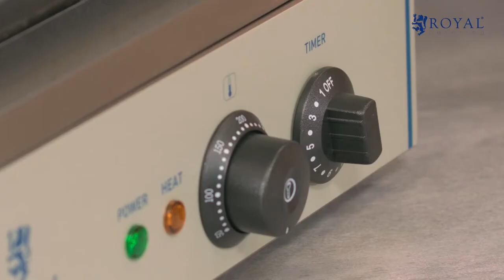Waffeleisen Royal Catering RCWM-1500-S | Produktpräsentation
➤ Überprüfen Sie die detaillierte Produktbeschreibung und deren Verfügbarkeit im expondo Store

Frische und knusprige Waffeln schnell und leicht gemacht! Mit dem Waffeleisen RCWM-1500-S holen Sie sich den Duft frischgebackener Waffeln direkt in Ihr Cafè oder Restaurant und verzaubern Ihre Gäste. Ob pur, mit Schokolade überzogen oder als herzhafte Corn Dogs. Der beliebte amerikanische Snack, bei dem ein Würstchen am Stiel in einer Ummantelung aus Maisteig ausgebacken wird, kann mit dem Profigerät nun im Handumdrehen selbst hergestellt werden. Mit dem Stielwaffeleisen von Royal Catering beeindrucken Sie Ihre Gäste auf Geschäftseröffnungen, Messen oder auf der Kirmes mit leckeren und ausgefallenen Waffeln am Stiel.

Durch seine leistungsstarken 1,550 Watt garantiert das Gerät eine kurze Aufheizzeit sowie eine effektive Zubereitung. Sechs Stil-Waffeln können somit pro Backvorgang hergestellt werden. Während des Backvorgangs wird der Stiel von der Waffel umschlossen. Die Profilierung der Backplatten bewirkt die Corn Dogs typische Form. Zaubern Sie in weniger als zwei Minuten außergewöhnliche Waffelkreationen!

Über das vollautomatische Thermostat kann die gewünschte Temperatur einfach bis auf 300 °C hoch reguliert werden, alles Weitere übernimmt die integrierte Automatik für Sie. Ist das Gerät auf die voreingestellte Temperatur erwärmt, unterbricht es automatisch den Heizvorgang. Sinkt die Temperatur unter die eingestellte Grenze, beginnt das Gerät automatisch wieder zu heizen. Überwachen können Sie dies stets über die Kontrollleuchten.

Zusätzlich verfügt das Waffeleisen über einen Timer. Dieser kann auf maximal 15 Minuten eingestellt werden. Er zeigt nur die Betriebszeit an und hat keine Verbindung mit der elektrischen Funktion des Waffeleisens. Stellen Sie die gewünschte Zeit ein. Sobald diese abgelaufen ist, gibt das Gerät einem Signalton ab. So haben Sie stets die optimale Kontrolle über die Zubereitungszeit Ihrer Waffeln.

Das Waffeleisen RCWM-1500-S besteht aus einem hochwertigen Edelstahlgehäuse mit zwei Backplatten, welche mit Antihaft-Teflon beschichtet sind. Die kompakte Konstruktion macht das Profigerät zu einem äußerst platzsparenden Küchenhelfer. Die an der Bodenplatte befindlichen gummierten Füße sorgen stets für einen optimalen Halt auf fast allen Abstellflächen und schützen vor Kratzen.

Der wärmeisolierte ergonomische Griff am Waffeleisen garantiert eine sichere und komfortable Handhabung. Des Weiteren befinden sich am Gehäuse spezielle Belüftungsschlitze. Diese sorgen für eine zusätzliche Luftkühlung und schützen somit vor Überhitzung.

Dieses Modell überzeugt auch mit seiner hochwertigen Verarbeitung. Die Heizplatten bestehen aus langlebigem, wärmeleitenden Aluminium, welches mit einer Teflon-Antihaftbeschichtung versehen sind, um ein Anbacken der Waffeln zu verhindern und die Reinigung zu erleichtern. Die Tropfrinne erleichtert diese zusätzlich, indem sie dafür sorgt, dass der Teig nicht überläuft und Ihr Arbeitsplatz sauber bleibt.